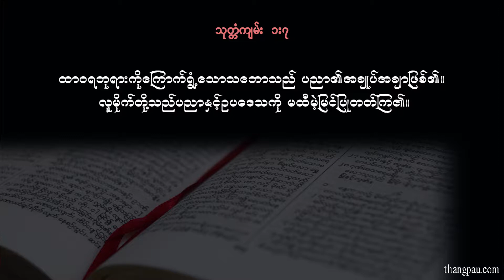Devotional Sermon! 1 Nov. 2017